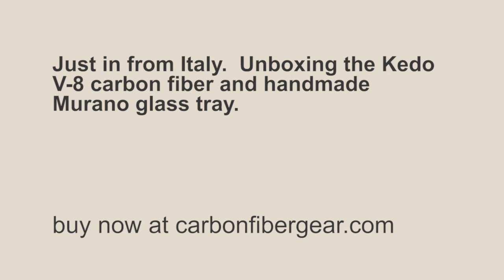Unboxing The Kedo V-8 Carbon Fiber Tray from CarbonFiberGear.com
Just in from Italy, we unbox a Kedo V-8 tray.  This tray is handmade with Murano glass and real carbon fiber.  We've got a number of different styles available, you can see the full line